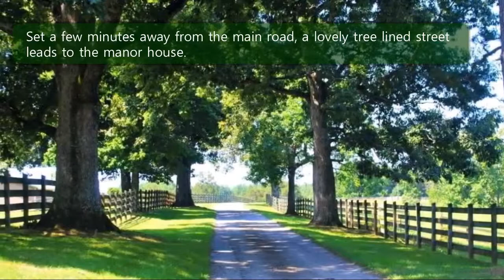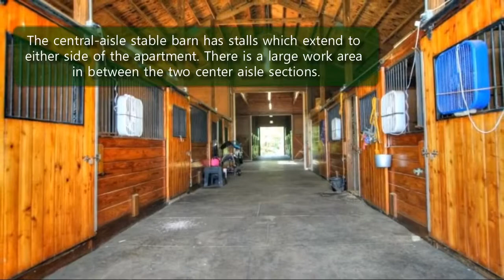570 Wyndholm Evington VA 24550 - Call Pam at - Virginia Equestrian Estate for Sale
Edgewood Farms Virginia Equestrian Estate for Sale | 570 Wyndholm Rd Evington VA

Equestrian living at its best!

Experience the ultimate equestrian lifestyle in this sprawling 184.90 acres of gently rolling land with stunning long range views.

Edgewood Farms holds the distinction of being the first settlement in Campbell County, with the original home built by Col. Jeremiah Early in 1785. Destroyed by a fire, the home was later rebuilt in 1988 using materials recovered from the original home.

Today, this Virginia horse farm is a masterpiece retaining the look and feel of the era, standing strong and graceful, a treasure of impeccable craftsmanship and architectural details. Featuring 4 beds, 4 full baths, 2 half baths and 5,938 square feet of living space, this spacious country home offers a private oasis for you and your horses.

Meticulously constructed and well maintained, many of the doors and mantels are original, and much of the brick as well. The cabinets and floors are walnut timbered from the property.

If you’ve been looking for a horse farm to turn into an equestrian training center, a horse boarding facility or a place where you can raise horses, this could be the property for you.

This captivating Virginia equestrian estate has everything you and your horses need! Make it yours for $1,995,000.

for more information about this property or if you would like to see more horse farms in the surrounding areas.

HELPFUL LINKS:
6107 HORSE FARM RD PORT REPUBLIC VA 24471 | VIRGINIA HORSE FARM FOR SALE

Pam Dent - REALTOR®
154 Hansen Rd. Suite 102B Charlottesville, VA 22911